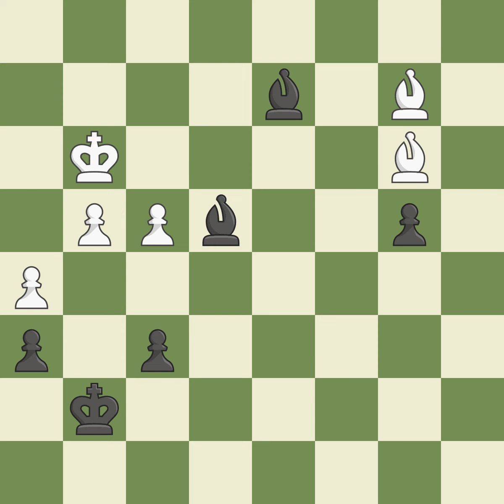Sicilian Defense: Nyezhmetdinov-Rossolimo Attack, 3...e6 4.O-O Nge7 5.c3 Event Match (team),Site S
Sicilian Defense: Nyezhmetdinov-Rossolimo Attack, 3...e6 4.O-O Nge7 5.c3  Event Match (team),Site Shanghai (China),Date 2001,Round 2,White Ni Hua (CHN),Black Smirnov Pavel (RUS),Result 1-0,ECO B30,WhiteElo 2538,BlackElo 2510,Annotator IX